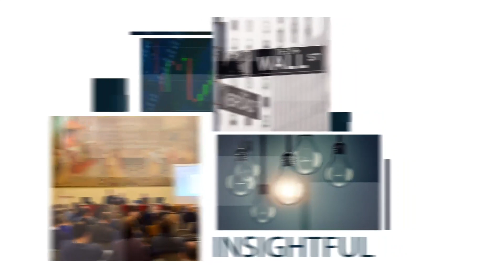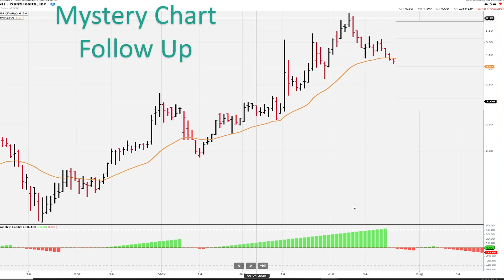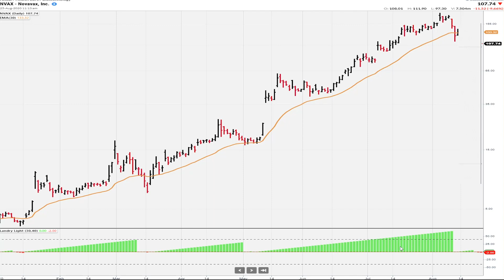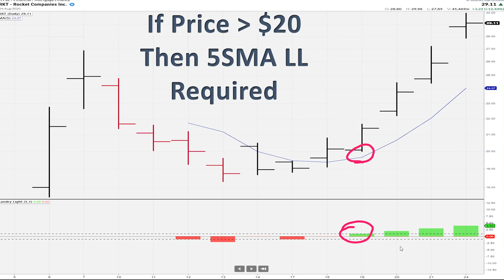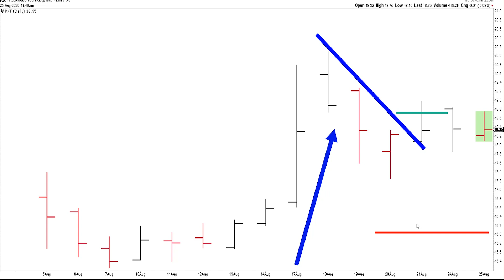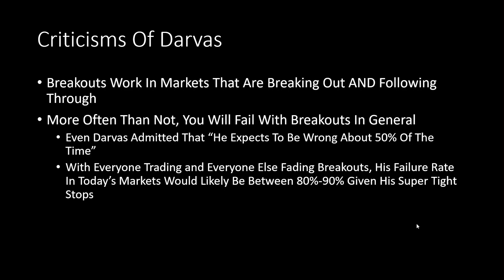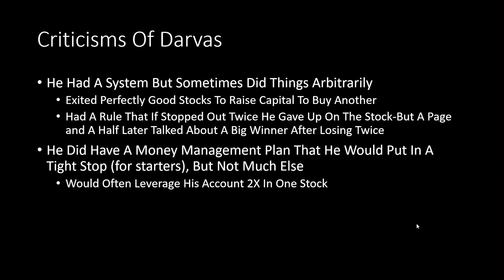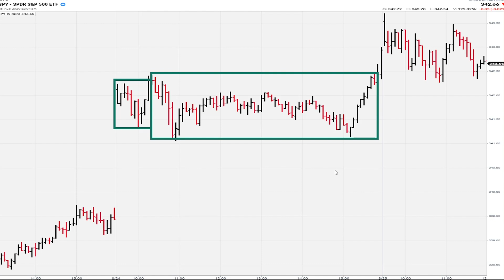Darvas - The Good And Bad | Dave Landry | Trading Simplified (08.26.20)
This week, Dave continues the discussion about Darvas Boxes to help you build upon your toolbox.  He walks through Mystery Charts and examples of Darvas Methodology In Action.

Mystery Charts 2:58
NantHealth 3:55
Arcimoto 5:52
Brainstorm Cell Therapeutics 6:55
Rocket Companies 10:05
Darvas 16:30